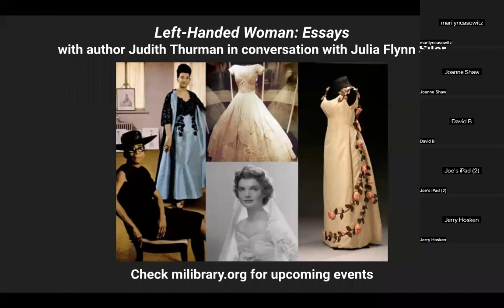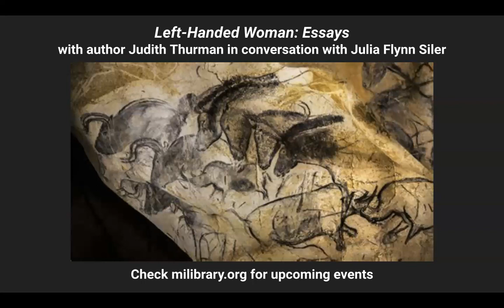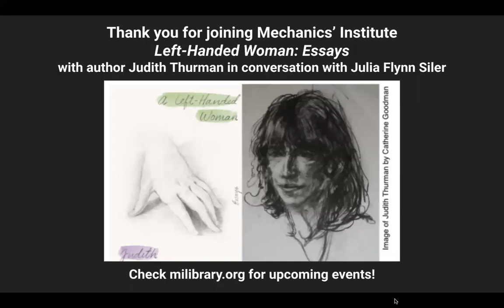Left-Handed Woman: Essays with author Judith Thurman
A Left-Handed Woman: Essays
with author Judith Thurman in conversation with writer Julia Flynn Siler

A Left-Handed Woman, Judith Thurman’s first book in 15 years, gathers many of her most beloved essays and profiles from The New Yorker, ranging across a variety of topics - from fashion, literature, and music, to history, gender, and art (though it may be said that Thurman’s primary subject is the human condition itself). Featuring an excellent new introduction by Thurman reflecting on this body of work, A Left-Handed Woman is a defining collection from one of our most perceptive observers. Its essays and profiles consider our culture in all its guises: literature, history, politics, gender, fashion, and art, though their paramount subject is the human condition.

One of the preeminent essayists of our time, Judith Thurman is “a master of vivisection,” as Kathryn Harrison wrote in The New York Times. “When she’s done with a subject, it’s still living, mystery intact.”

Judith Thurman is the author of Cleopatra’s Nose: 39 Varieties of Desire; Isak Dinesen: The Life of a Storyteller, winner of the National Book Award for Autobiography/Biography; and Secrets of the Flesh: A Life of Colette. A staff writer at The New Yorker, she lives in New York City.

Julia Flynn Siler is a New York Times best-selling author and journalist. Her most recent book, The White Devil's Daughters: The Women Who Fought Slavery in San Francisco's Chinatown (Knopf, 2019) was a New York Times Editors’ Choice and a nonfiction finalist for the California Book Award. Her other books are The House of Mondavi: The Rise and Fall of an American Wine Dynasty, a finalist for a James Beard Award and a Gerald Loeb Award for distinguished reporting, and Lost Kingdom: Hawaii’s Last Queen, the Sugar Kings, and America’s First Imperial Adventure.